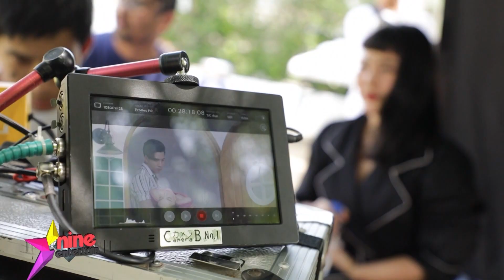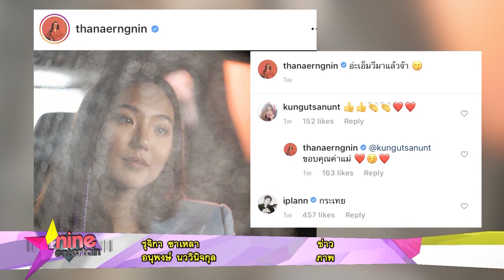รายการไนน์เอ็นเตอร์เทน 15 ต.ค. 2562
-"แต้ว" เผยเหตุไม่พร้อมแต่ง "ต้น"

-"โย่ง" ควง "ก้อย" ทำเด็กหลอดแก้วหวังมีทายาท

-"เจมส์ มาร์" ติดใจงานร้องเพลง

-"ต้าเหนิง" ว่าไง? โดรเรียก "กะเทย"

-"มัม" เปลี่ยนวิถีชีวิตเพื่อสุขภาพ

-"ตู้" เผยเคล็ดลับแข็งแรงในวัย 67 ปี